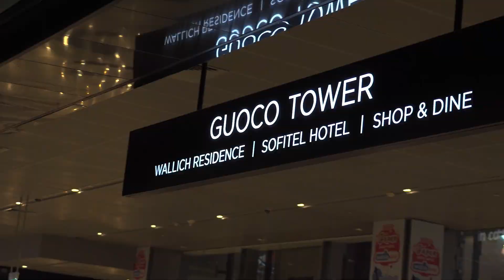How To Build A F&B Multi Million Dollar Empire Feat. Josh From Guzman y Gomez | Hatch & Hustle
Josh is an Australian entrepreneur who came to Singapore with a dream - to make the popular Mexican franchise Guzman Y Gomez succeed here. But first, he had to prove himself to the bosses by working in the kitchens. Here's how he did it.

Follow Hatch & Hustle on social media!

Timestamps:

00:00 💼
- Josh, an Australian entrepreneur shares his experience of bringing a successful Mexican food chain to Singapore.
- Josh was asked to work on the grill for a year to gain trust and bring the franchise to Singapore.
- The franchise has achieved great success with 17 outlets across Singapore.
- Josh encountered surprise from a Singaporean customer who questioned his presence in a Mexican restaurant.

04:23
- The hardest thing in the first year of being an entrepreneur is adjusting to unpredictable hours and being available at any time to fix problems.
- The cost of operating a business in Singapore is lower compared to Australia, making it an attractive location for international companies.

12:29 💼
- The hierarchical structure of companies and emphasizes the importance of supporting middle management and frontline staff.
- The challenges faced by businesses in the changing retail landscape and the importance of having the best product to combat price wars.
- The point of sale system is crucial for the restaurant's operations and handles large volumes efficiently, while the delivery sales contribute significantly to the business revenue.

24:14 🌮
- The video discusses the quality of equipment and ingredients used in Mexican cuisine.
- Guzman is planning to open more outlets in Singapore due to the warm reception and support.
- A discussion on the evolution of plant-based alternative meats and the potential concerns about processing and ingredients.